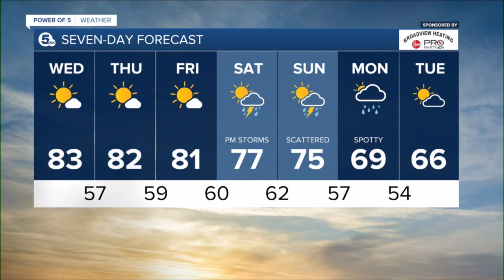News 5 Cleveland WEWS Latest Headlines | May 11, 12pm